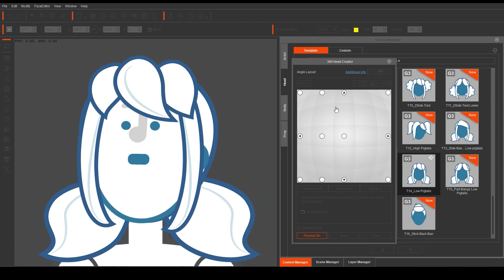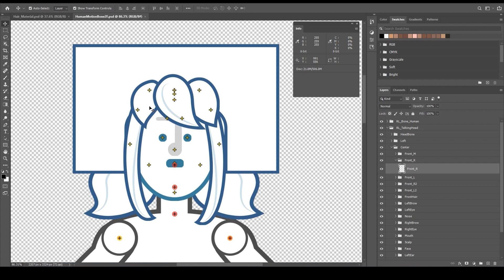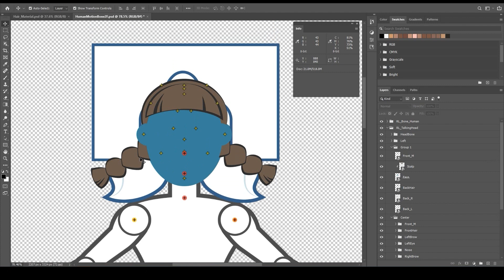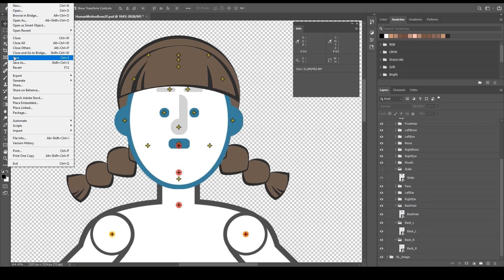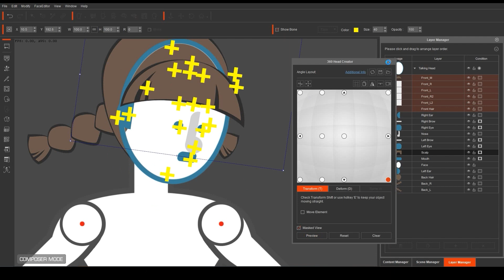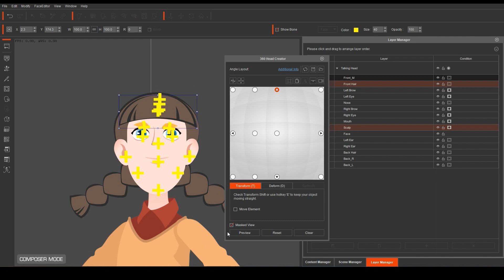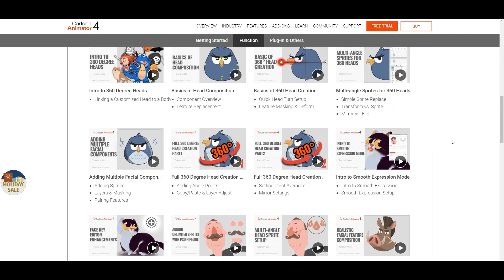Cartoon Animator 4, 360 Head Tutorial - Content Pack Tutorial, Create 360 Head with 360 Hair Tool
** The 360 Hair Tool is not included in Cartoon Animator.

This pack is a brand new G3 360 hair creation tool that includes 31 hairstyle templates, allowing you to create and animate a character's hair freely at different angles.  Use the template as references to import/draw or replace with your own character’s hair components and quickly adjust to perfect G3 360 hair rotation.

In this tutorial, you will learn about how to use the hair templates in order to get the
best results when applying and creating hair to your 2D characters.

0:00 Intro
0:33 Hair Component Replacement
3:24 360 Effect Refinement
4:20 Saving & Applying to Other Characters